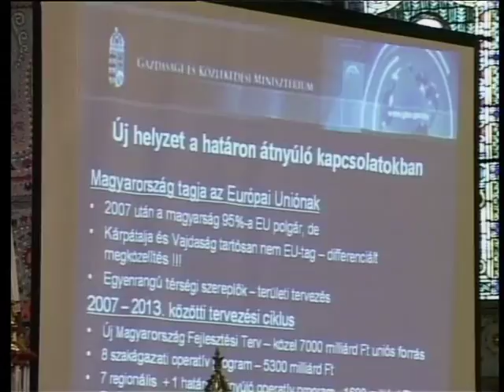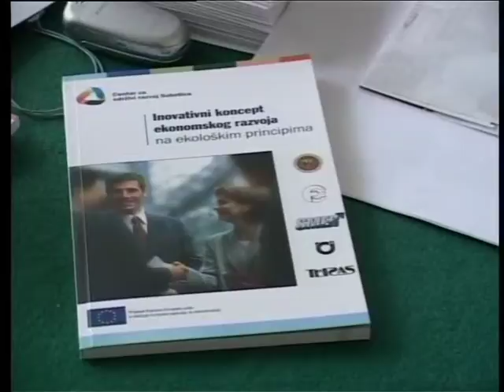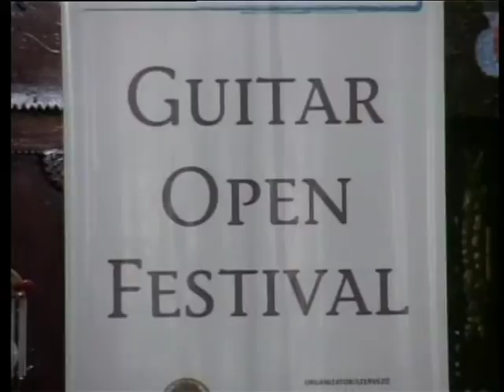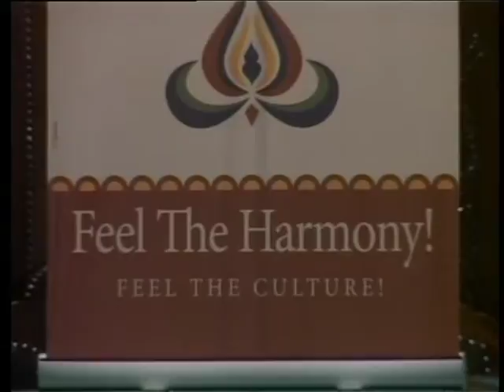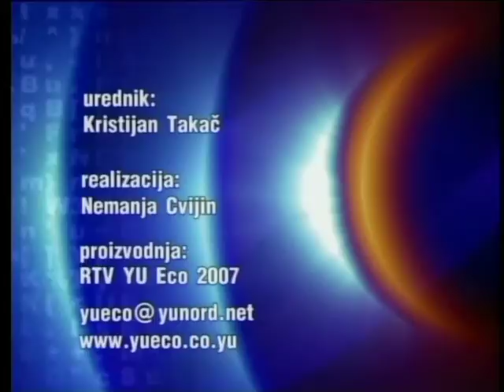Info blok 28062007